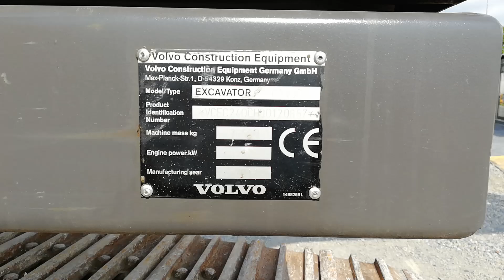VOLVO EC240CL ELEVATING CAB